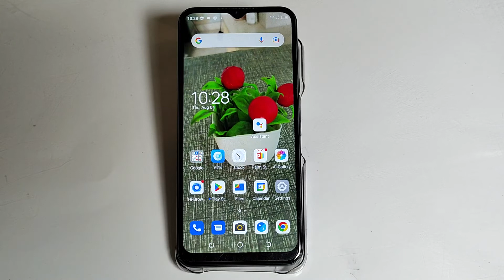how to set custom wallpaper in tecno spark 7T | tecno me custom wallpaper change kare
how to set custom wallpaper in tecno spark 7T